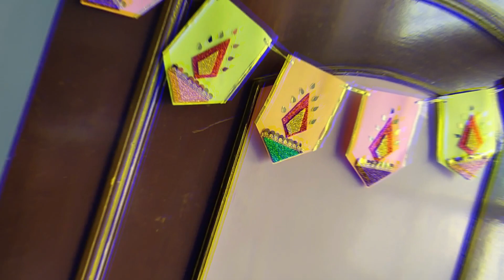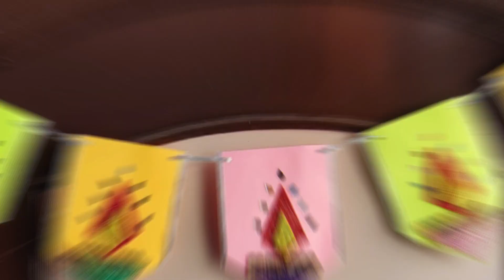Paper Toran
Paper Toran/How to make Toran for Diwali/Diwali Toran making ideas/Diwali Home Decoration ideas

Find many more Diwali Special Videos on Crafting With Rachna.